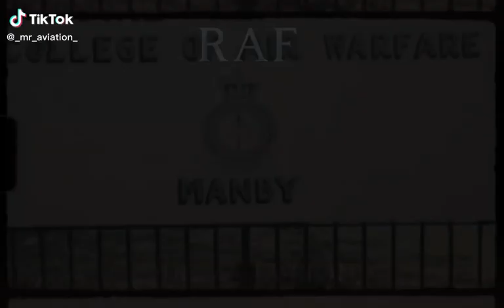𝘛𝘩𝘦 𝘔𝘢𝘤𝘢𝘸𝘴 - 𝘐𝘵'𝘴 𝘈𝘭𝘭 𝘖𝘷𝘦𝘳 𝘕𝘰𝘸 - 𝘙𝘈𝘍 𝘔𝘢𝘯𝘣𝘺 𝘌𝘥𝘪𝘵 ( READ DESC)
(Now before anyone says anything the watermark is from my very own tiktok account, i have just decided to publish this edit onto YouTube As it has not been very popular on My Tiktok Account.)
Aside from that, i hope you enjoy this.
and i apologies for the quality, YouTube and TikTok altogether have compressed the original video of which I am unable to post. And Try Not to get 'The Macaws' Confused with the Title & Band Of The Song, The Macaws Were The Display Team Not The Band Of The Song In this video, The Song Is: (Its All Over Now - The Rolling Stones)